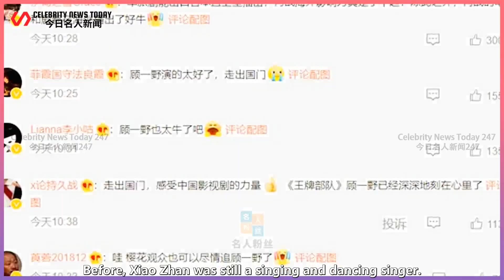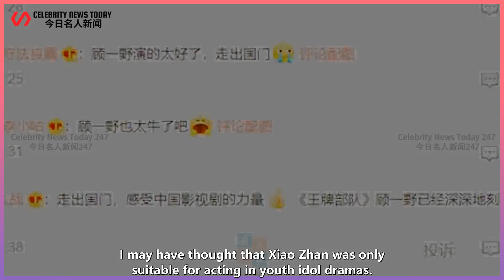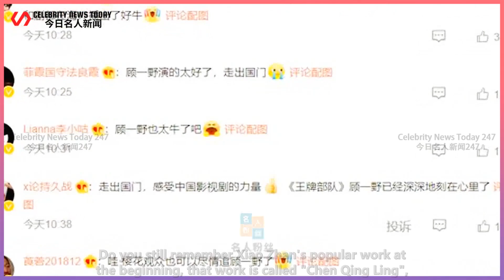Xiao Zhan took "Ace Troop" out of the country, and Japan's 6.29 was set, and fans praised him for hi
Celebrity News Today 247 2022/05/01 : Xiao Zhan took "Ace Troop" out of the country, and Japan's 6.29 was set, and fans praised him for his face in the drama. ...
 Xiao Zhan took "Ace Troop" out of the country, and Japan's 6.29 was set, and fans praised him for h